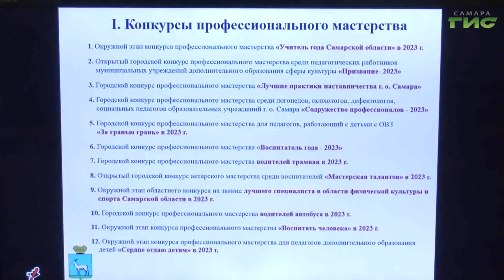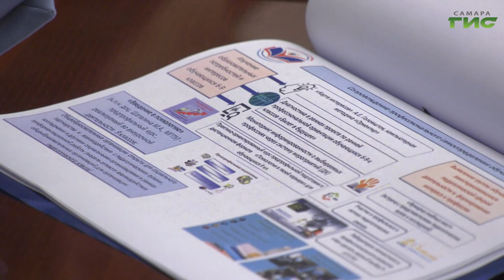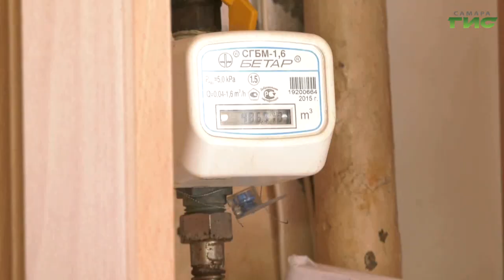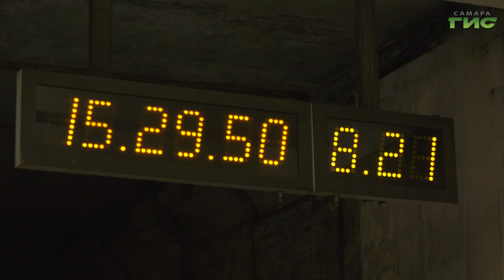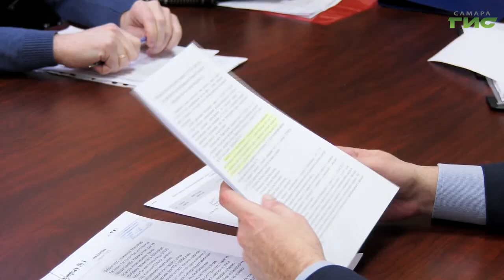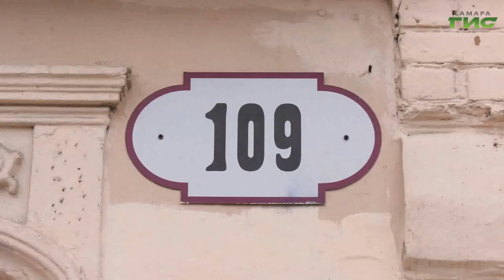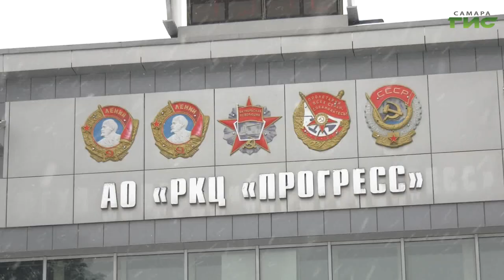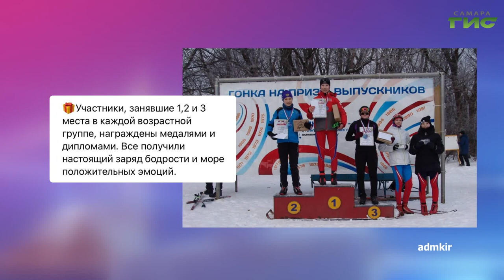"События" от 31.01.2023 (вечер)